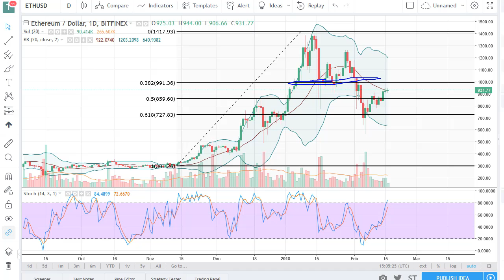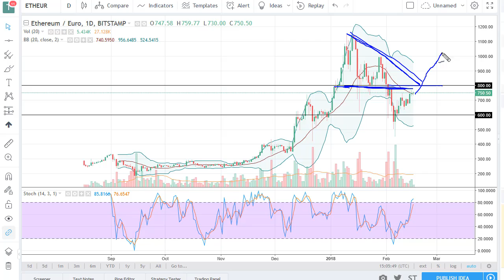ETH/USD Technical Analysis for February 19 2018 by FXEmpire.com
Ethereum markets have been very quiet on Friday, as we continue to see the market wrestle with a significant. For the full article go - ETH/USD Forecast February 19 2018, Technical Analysis.Find more information about Forex and Commodities News Technical Analysis Fundamental Analysis and Brokers on FX Empire